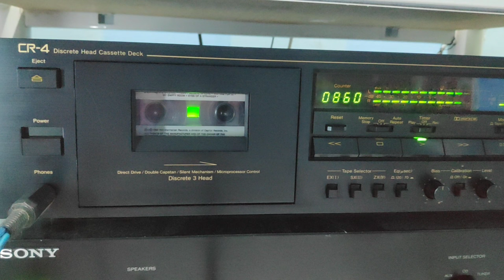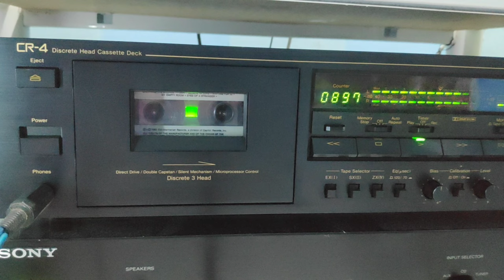The Needle Lies - Queensrÿche (cassette)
Okay since my channel name suggests but previously I didn't upload cassette related things, here I'm back

Deck used: nakamichi CR-4